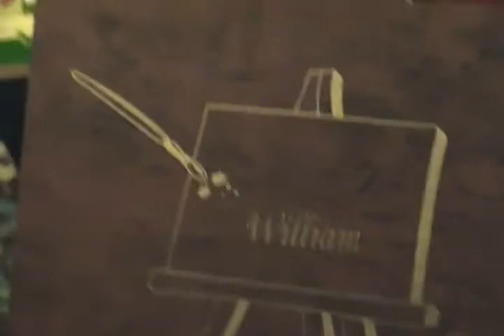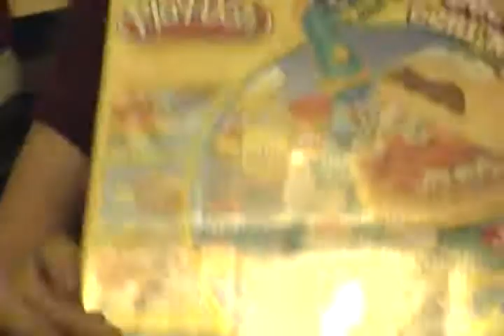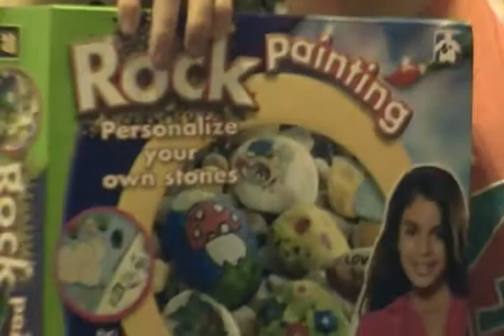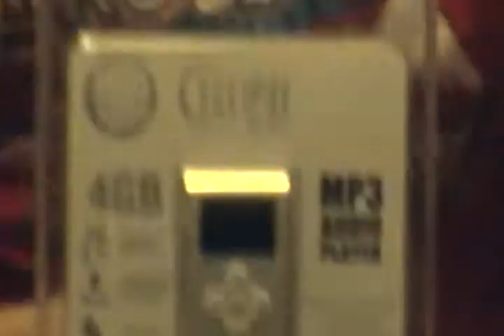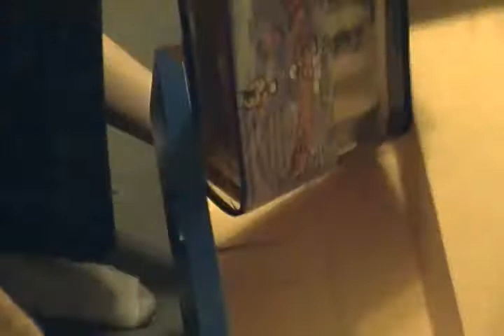xmas2011.MP4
Christmas 2011, the kids were excited about the gifts they got. Ashley was upset that she didn't get any video games. We told the kids repeatedly before christmas that there wouldn't be any. Another successful year.